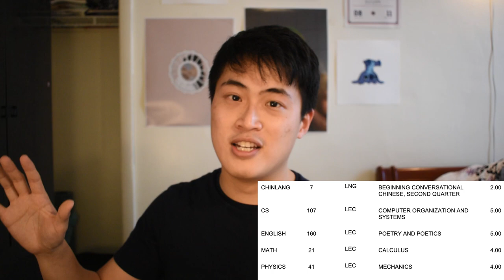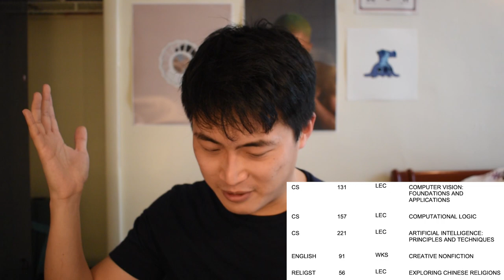How I Graduated from Stanford in 3 Years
never been happier than when i got a C- in cs107

i been working on another stanford cs video for like 3 weeks i will either post it on sunday or drop dead before then whichever happens first

0:00 - Why I decided to graduate early
3:43 - How to plan your classes
14:53 - How to survive your classes
19:58 - Every class I took at Stanford
31:24 - It's okay if you don't like college

ignore this part this is what all the big time youtubers do for seo baybeeeeee